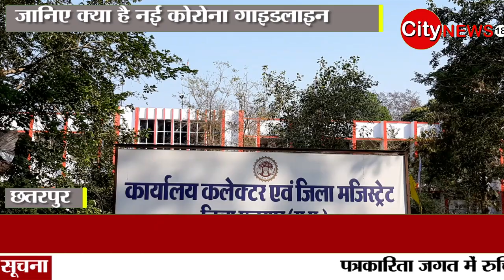city news 18 छतरपुर - जानिए क्या है नई कोरोना गाइडलाइन।